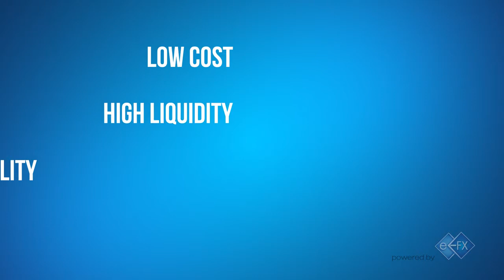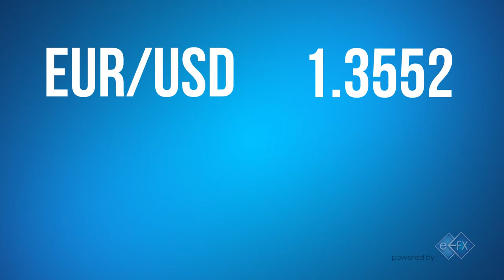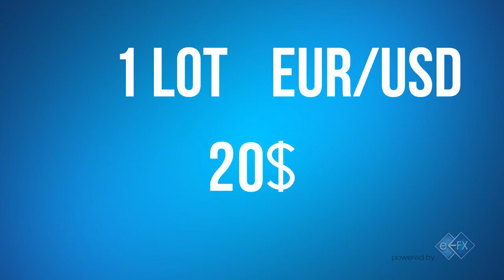Parahaberi: Spread Nedir?